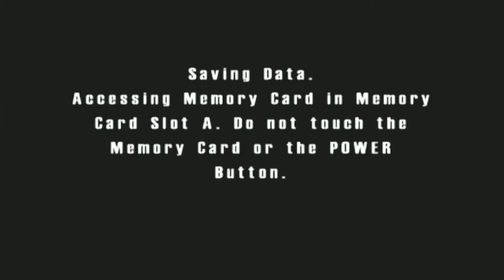Burnout (GameCube) - Part 1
I think after a slew of First Person Shooters, what would be better than hosting a couple videos from one of my all-time favourites?

Next to Ridge Racer, Burnout is easily one of the most accessible racers out there with tight controls, original track design and a unique gimmick that favours avoiding crashes and risking near head-on collisions in order to rack up boost points and a high score. As racers go, Burnout is a natural fit for an arcade game with clearly defined cars and challenges sequentially piling on as you progress throughout play.

Now nearing fifteen years old, this Gamecube port of the original Burnout is a forgotten relic compared to its far flashier entries like Burnout Revenge and Paradise. What it has in its simple presentation it makes up in its exceptional gameplay however. It is also one of a limited number of racing games available on Gamecube furthermore, which makes the experience even more of an oddity.

Needless to say, I would recommend those who still have not to put the time into this one. Burnout is real easy to find and costs next to nothing to buy on Gamecube too!